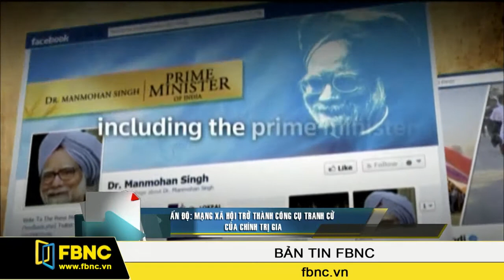Ấn Độ: Mạng xã hội trở thành công cụ tranh cử của chính trị gia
Năm 2014 là năm bầu cử của Ấn Độ. Càng đến gần thời điểm đó, các chính trị gia lại càng tung ra nhiều chiến dịch tranh cử, kêu gọi sự ủng hộ. Ngoài những chiến dịch truyền thống, năm nay Ấn Độ còn xuất hiện xu hướng Lobby-online, nghĩa là tranh thủ sự ủng hộ của cử tri thông qua mạng xã hội và tương tác trên internet. Đối tượng mà các chính trị gia nhắm đến khi thực hiện những hoạt động này là các cử tri trẻ, lần đầu đi bầu cử.